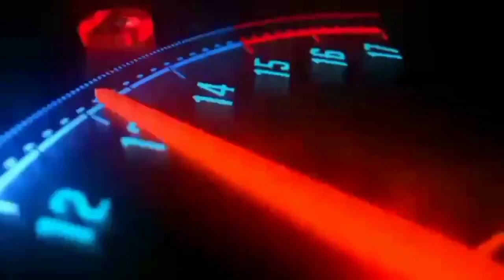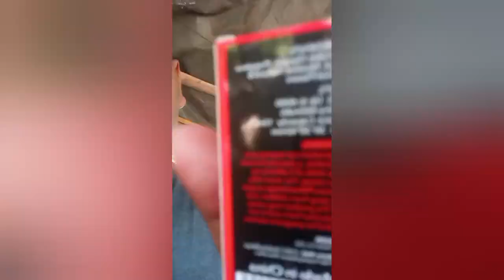unboxing rhino 6 pod RN6 2% NIC disposable rechargeable pod 6k puffs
Please copy the link for shopee pods